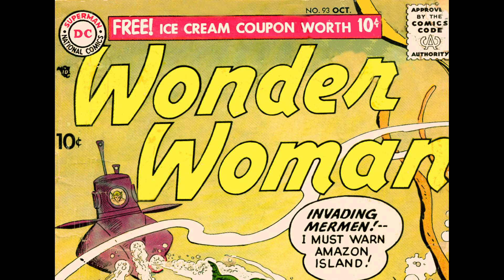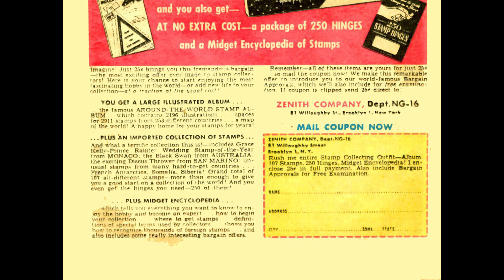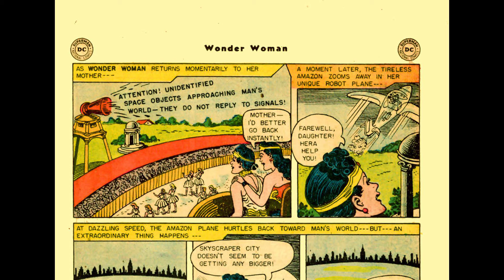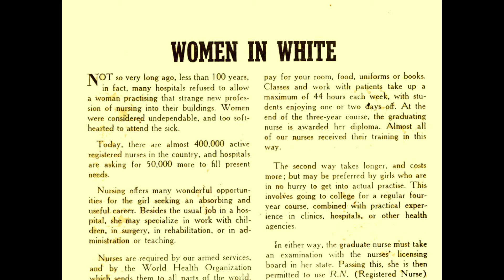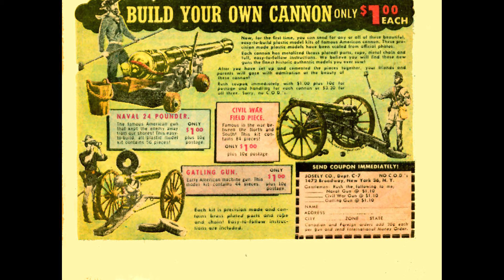Wonder Woman v1 093 36p [comic book]